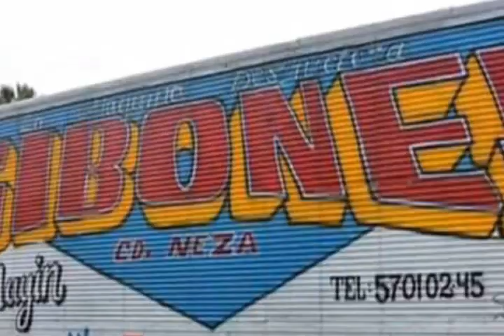SPOT SONIDO SIBONEY EN VIVO SAN FRANCISCO CHIMALPA NAUCALPAN DICIEMBRE 2018 POSADA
El REGRESO DE LA MAQUINA DESTRUCTORA SONIDO
SIBONEY ( DJ MAYIN)
►► POR PRIMERA VEZ LA MAQUINA DE LOS RITMOS
SONIDO LA CLAVE (GEOVANNI)
►► FAMILIA LINARES ESTAS DE REGRESO &
BRUTUS YAHIR

►►EL REGRESO DE DJ CHIKIMIX SONIDO CHAMBAKU
LOCUCCION GILBERTO
►► SONIDO SORPRESA
►► DOMINGO 23 DE DICIEMBRE 2018 ULTIMA POSADA
►► SAN FRANCISCO CHIMALPA NAUCALPAN LOS PLAZAS
POWER
► ►FILMACIONES BENJY DE TEPITO DE MEXICO
►►FILMACIONES FLEXIMANIA
►►PROYECTO SONIDERO
►► FILMACIONES ECKO DE NAUCALPAN
►► PERIODICO GRAFICO
►►DISCOS ORTIZ DE NAUCALPAN CENTRO
►► DISCOS TORITO DE TACUBA
►► PUBLICIDADES JOHNS DE HUIXQUILUCAN
►►PUBLICIDADES CHASS
►►CHABELO DE NAUCALPAN
►►ORGANIZACION ALMAS VAGANTES NAUCALPAN
►►MICEROS B4 TOLUCA
►►LOS PATULAS CRAZY ONE NAUCALPAN
►►TREMENDA FARZA
►► LOS CHAPULINES SAN FRANCISCO CHIMALPA NAUCALPAN
►► POLLITOS MARTINEZ CAMPO LA MORA
INVITA ►► EL COTIZADO ►► EL POLLITO ►►PRODUCCIONES FAMOSO PATULAS Y HERMANOS CASAS
►► SONIDO RUMBA DE SAN FRANCISCO CHIMALPA